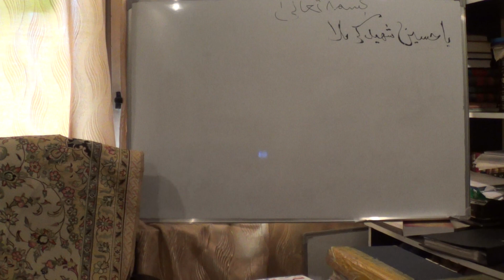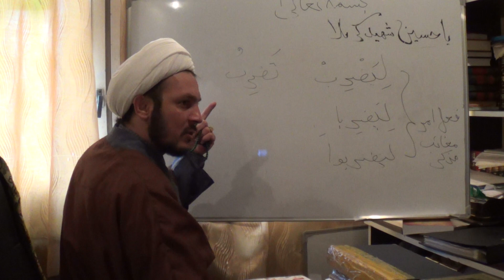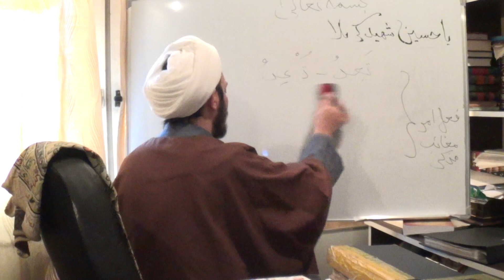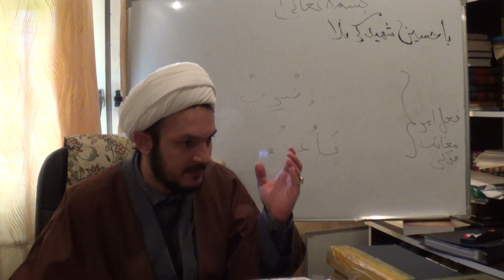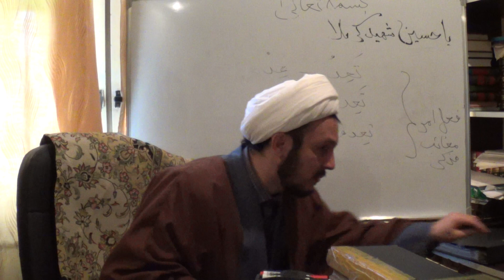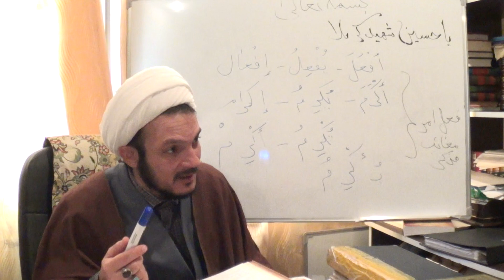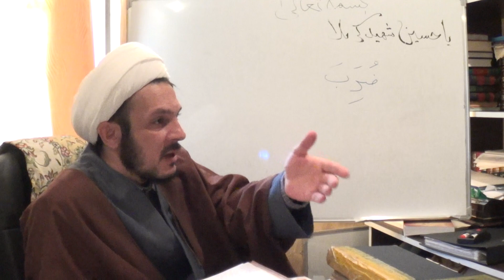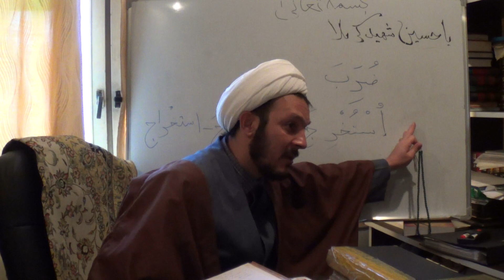Sheyx Niyazi -هداية انحو-44